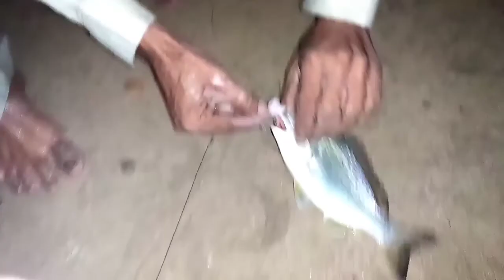Fishing at Sandspit Beach || Hook Fishing